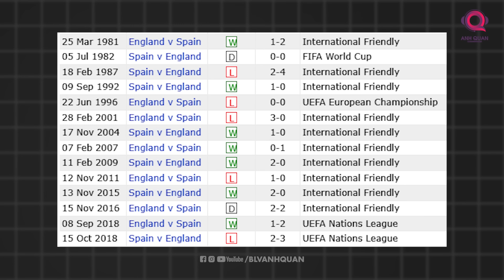PREVIEW TÂY BAN NHA-ANH: SỰ HÀO HOA LÊN NGÔI HAY CHÂN MỆNH THIÊN TỬ MANG BÓNG ĐÁ VỀ NHÀ | EURO 2024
Sau khoảng thời gian từ chờ đợi trận khai mạc, giờ đây chúng ta cũng đã bước vào trận chung kết. Một trận đấu có thể đánh giá là trong mơ nếu như chúng ta nhìn vào bối cảnh trước khi vòng knock out diễn ra. Cả Tây Ban Nha và Anh khi ấy đều được đánh giá là 2 đội có khả năng lên ngôi cao nhất. Và giờ đây, họ sẽ có mặt tại tại sân vận động biểu tượng Olympiastadion của Berlin